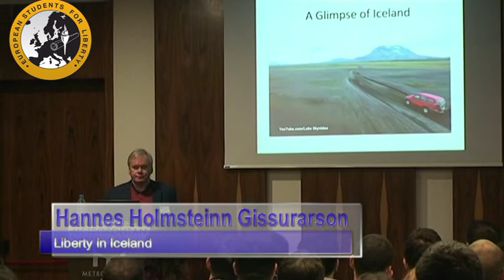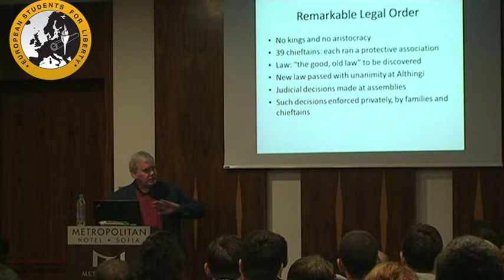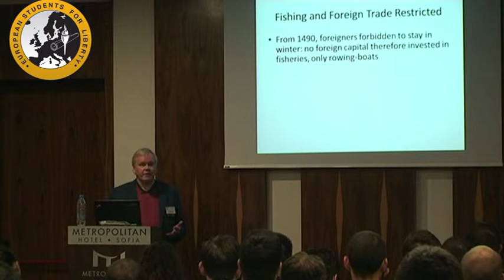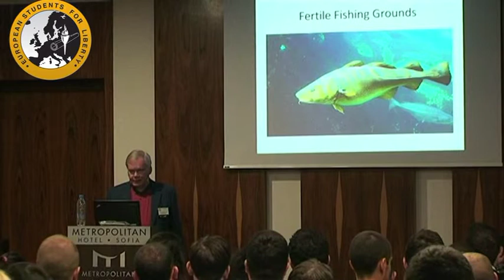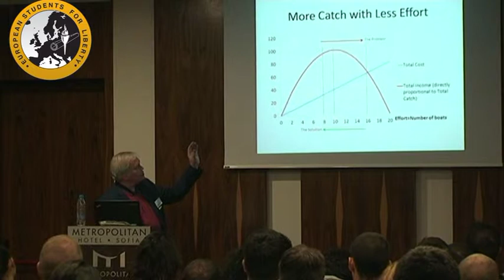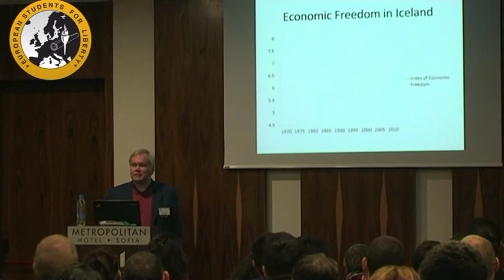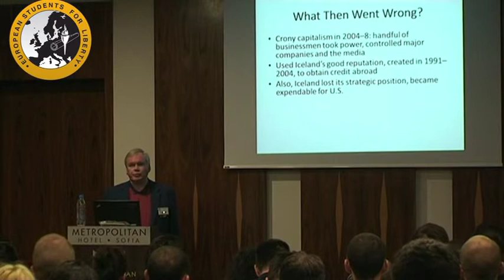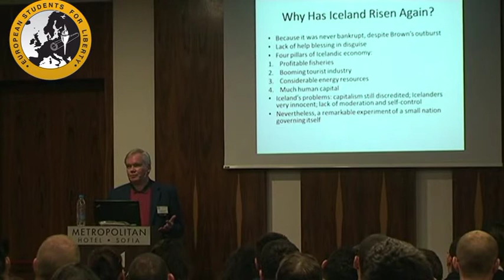Hannes Holmsteinn Gissurarson- "Liberty in Iceland"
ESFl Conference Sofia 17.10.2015